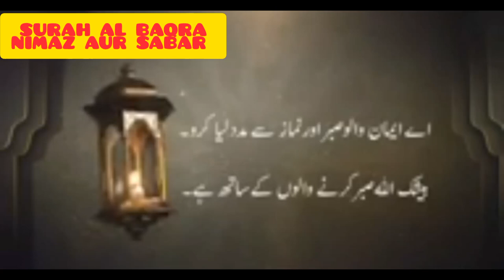Surah Al Baqra ||NIMAZ aur Sabar ||copyright free quran